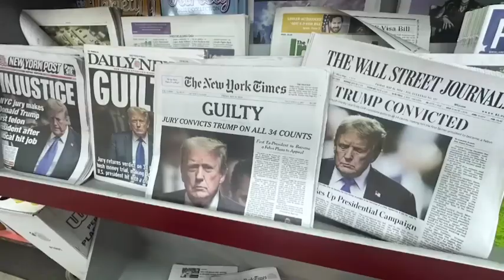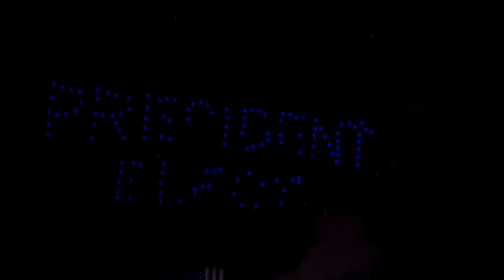Harris VS convicted felon.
Vice-President Kamala Harris has gone on the offensive against Donald Trump in the first rally of her White House campaign, portraying November’s election as a choice between a former prosecutor and a convicted felon.